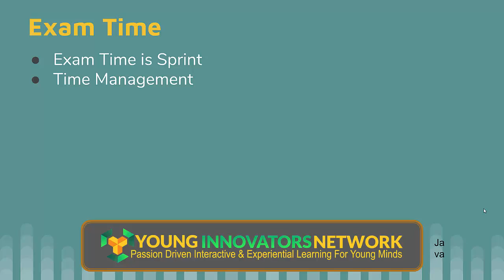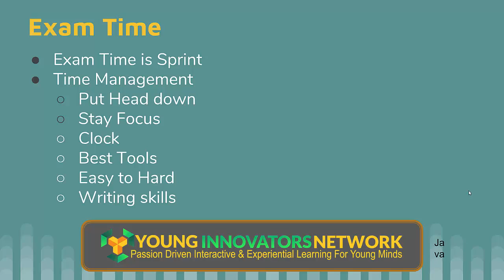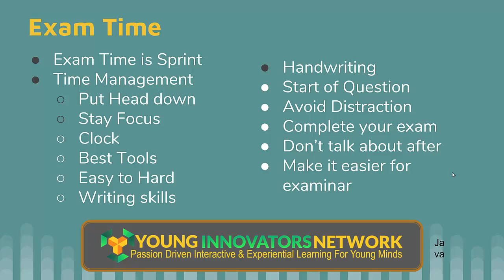Part 3 - HSC Exam Success Secrets, Get High ATAR Revision Techniques and Tips with Time Management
Let's get into the last lap and its a sprint, It can a go very fast especially if you know your stop you gonna complete the exam. You are not a person who doesn't have an idea what I am gonna write. You have everything but you need to finish in time so the most important thing is the exam has a starting and ending time, it's not like an assessment you take home and take forever.

So time management is most important, what is gonna give it to you calmness, when you know you can finish the cross line within the good time you will complete your exam then make you relax. How you will get this, the first tip, stay focused, put your head down, say look this is it I need to finish this, so don't look here and there because they will distract you and brain memory and brain functioning get affected by that and also you waste time 30 second is a big time in an exam, if you have to write a couple of lines to complete it or just tick one box, so time is very very important.

Again stay focus, use a clock or a watch on the side which keeps telling you how you are going, which will make your speed go faster if you are a little bit behind.

Use your best tools, don't try new stuff,  new clothes, new pants and all the kind of new things because they can go either worse, so use them before, don't wear any perfume or something, use what you comfortable with and you say I am happy, so your ambitious around you are also giving you focus and easiness.

Always start with easy questions towards the hard, normally now a day question also comes in a similar order but if you find something in a question reading time, that's something hard try to skip it in the start and focus on the next, just read it and you know you have a little bit difficulty understanding it, so just mark a dot or something so, I need to come back to it, but in the start you want something where you can finish it quickly and have a little bit more time for your difficult questions. That's important, the more difficult the question you have means you need to focus on the easy one quickly so you have more time.

Writing skills also matter, this also makes your speed, test exam will set the benchmark for you how much speed do you need?

The more speedy you are, you lose your quality of handwriting as well. You need to practice that, if generally, your handwriting is not good, use common techniques to improve it, like intercharacter gap,  line gap or write only on one angle, these are the three  techniques normally we recommend to people who a have difficulty in writing beautifully, especially the vowels e, i, o not o, a,e that gets mixed up, if you have a language exam these matters a lot.  Generally, it should be eligible for the examiner, because if you know the stop and you put it there but somebody cant read its means you done the effort for no reason.

Always start of question from the new page that makes a huge difference especially for the questions which are not really long, they can stay behind and mixed up with the question you are doing before and might be skipped from marking. Also, the previous question gets the benefit if you remember something you want to add on you have a little space, this is an art how to add new thing when you already finish the question but these are the techniques you can use and these little things will add one mark, half mark and they add up to a ten which is a big number.

Again re-emphasis on why distraction, especially somebody talking to someone or the person who is incharge there any noise you try not to get carried away with that. This is very important for the person who wants a really high ATAR, you get to the hardest question, you don't know what to write it there, write something, that's an art, you need to practice it, work around the question words, work around whatever you know, so build up something where the guy who is marking the exam see effort. That's all they want to see, how much you can apply the information you have. So whatever you have, you apply in a creative way and you will get something, that something will have the rest of it.

So please please complete your exam and the time management prerequisite effect. So if you manage the time for that question you will have a time to write something.

And after the exam, the biggest thing i recommend don't talk about it because if somebody says you didn't do this right it means it gonna affect your next exam. It will give you negative oh I am behind, don't talk about what you have done, dust it and focus on the next one, because if you are lacking somewhere in that exam you can make it up in the next one and learn from it whatever you say i couldn't do this way, i tried this or go in another way to do the same thing, so its not over yet, you got few exams to go through.

And the nutshell is whatever the tip utilized to make it easy for your examiner or marking guy, he will in a return go lenient or he will have a positive attitude towards the paper.